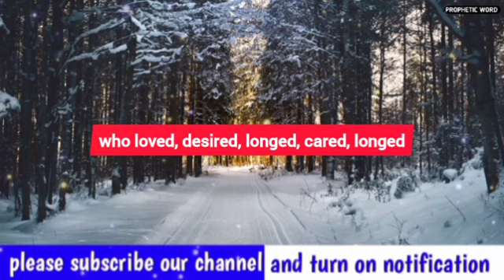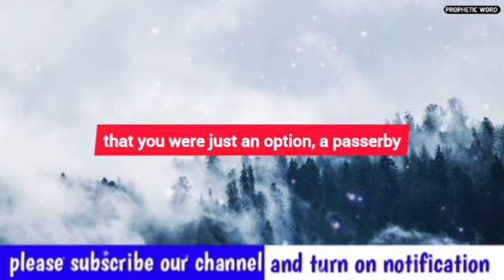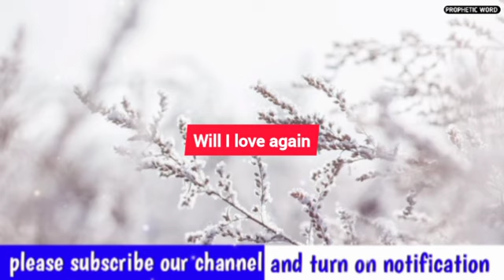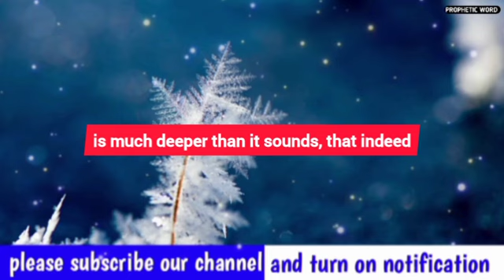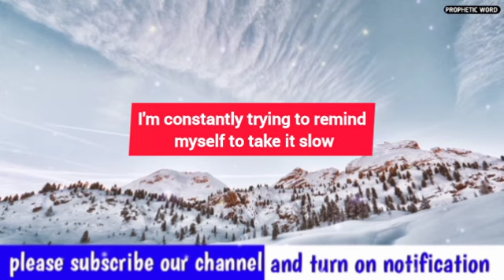💌Someone is crying for you very badly..|prophecy | prophetic word | prophetic word for today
This video is about gods quotes and god's beautiful speech delivered to us this video is suitable for all God lovers and beautiful people @GodsMiracleToday

prophetic word
 daily prophetic
prophetic word for today
Prophetic word
Daily prophetic
God says